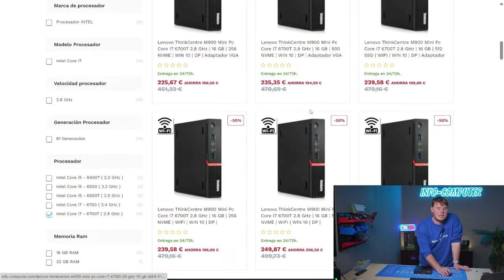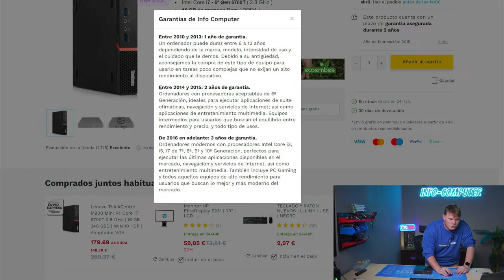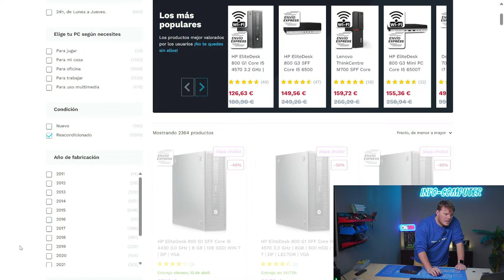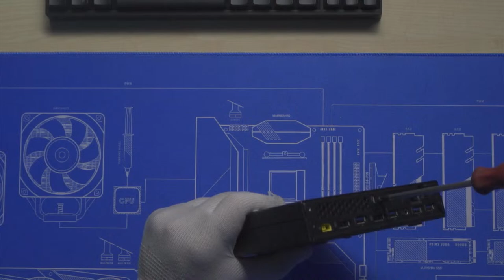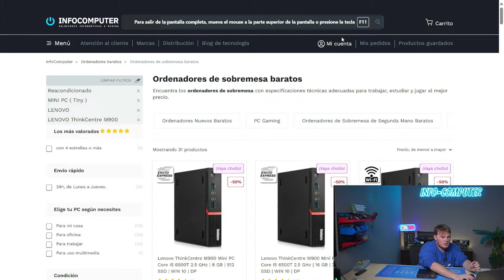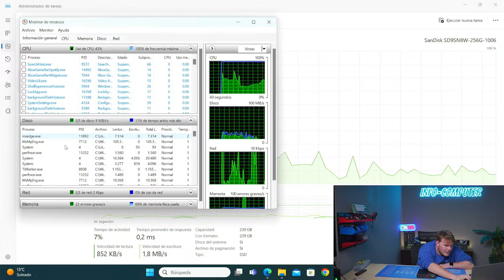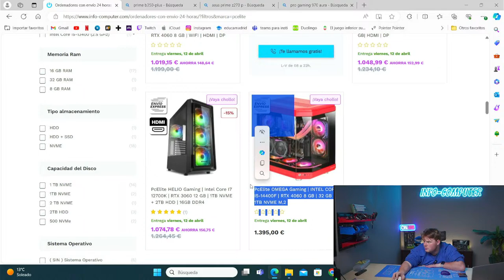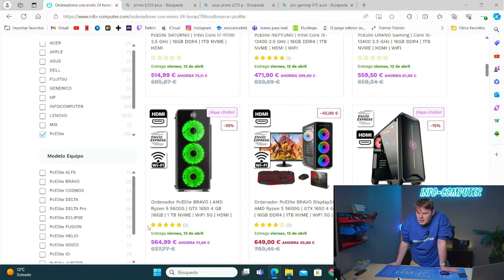Review LENOVO Thinkcentre M900 Mini pc reacondicionado ✅ Test Intel Core i7 6700T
Hoy vamos hacer una review de LENOVO Thinkcentre M900 Mini PC ideal para espacios reducidos.

✅ Cámara de apoyo
✅ Luces
✅ Micrófonos
✅ Teclados
✅ Silla Gaming
✅Auriculares
⌚ Los mejores smartwatch Polar
⌚ Los mejores smartwatch Garmin
⌚ Los mejores smartwatch Suunto